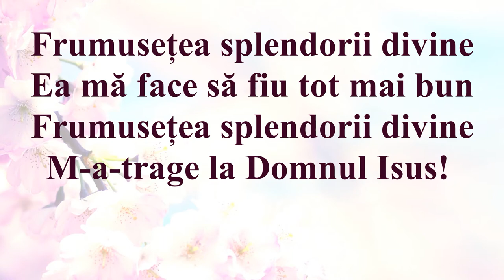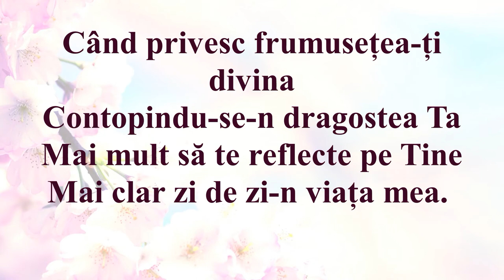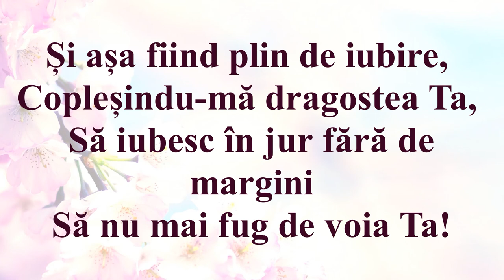Frumusețea splendorii divine (Negativ + Cuvinte)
1.Frumusețea splendorii divine
Ea mă face să fiu tot mai bun
Frumusețea splendorii divine
M-a-trage la Domnul Isus!
   Frumuseți și splendori minunate
  Simt, o, Doamne în prezența Ta
  Te iubesc, Te ador farad margini
  Ești iubirea, ești dragostea mea.
2.Când privesc frumusețea-ți divina
Contopindu-se-n dragostea Ta
Mai mult să te reflecte pe Tine
Mai clar zi de zi-n viața mea.

3.Și așa fiind plin de iubire,
Copleșindu-mă dragostea Ta,
Să iubesc în jur fără de margini
Să nu mai fug de voia Ta!